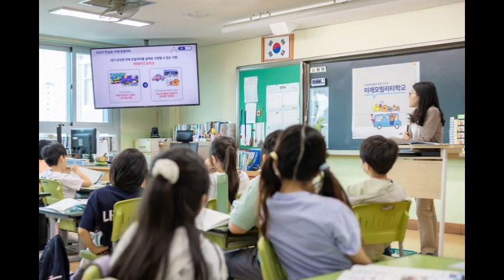‘미래모빌리티학교’ 모집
현대자동차가 ‘2024년 2학기 미래모빌리티학교’를 모집하며 미래 모빌리티 산업 인재 육성에 적극 나선다.

5월 29일(수)부터 6월 21일(금)까지 모집하는 ‘미래모빌리티학교’는 중학교 자유학기제* 특화 진로교육 프로그램과 초등학교 창의적 체험활동으로 청소년들이 미래 모빌리티에 대한 시야를 넓히고 진로를 탐색하는데 도움을 주기 위한 수업으로 구성된다.

*자유학기제: 중학교 1학년 1학기, 1학년 2학기, 2학년 1학기 중 한 학기를 선택해 해당 학기 동안 진로 탐색 등 다양한 체험 활동과 토론·실험·실습 등이 가능하도록 교육 과정을 운영하는 제도

2016년 민간기업 최초로 교육부와 업무협약을 체결하고 개발한 미래모빌리티학교는 2024년 1학기까지 2,355개 국내 초ㆍ중등학교 및 해외 학교, 약 95,600명의 학생을 대상으로 운영되어 왔으며, 모빌리티 산업 발전 과정, 자율주행ㆍ로보틱스 등 혁신적 모빌리티 기술이 열어갈 미래를 몸소 체험할 수 있는 학생 주도 활동형 프로그램으로 교육계로부터 꾸준히 호평을 받고 있다.

미래모빌리티학교는 클린 모빌리티와 지속가능성을 주제로 차세대 모빌리티 솔루션 및 디바이스 기술을 소개하며, 모빌리티 업사이클링ㆍ자율주행 체험 키트(Kit) 등 교육 보조 재료를 제공해 성장세대들이 몰입감 있게 수업에 참여할 수 있도록 지원한다.

또한, 과학ㆍ환경 등 기존 교과목과의 연계를 통해 학생들의 수업 성취도를 높일 수 있도록 참여 학교 소속 교사가 직접 수업을 진행하며 모빌리티 분야에 대한 교사 역량 향상을 위해 온라인 연수, 지도 참고서 등도 제공한다.

농어촌 지역ㆍ특성화 학교의 참여 기회를 높이기 위해 선발 시 별도 심사를 진행해 미래 모빌리티 산업을 이끌어갈 청소년들에게 균등한 교육 기회를 제공할 계획이다.

수업은 중학생 대상 정규 및 단기 프로그램과 초등학교 4-6학년 대상의 초등 프로그램으로 되어 있다.

중등 정규 프로그램은 ▲'클린 모빌리티로 누리는 스마트시티 라이프'를 주제로 진행되며, 중등 단기 프로그램은 ▲'인간 중심 미래 스마트 시티', 초등 프로그램은 ▲'미래 모빌리티가 만드는 지속 가능한 일상'을 주제로 진행된다.

현대차는 국내에서 교육 프로그램을 운영하며 쌓은 신뢰와 노하우를 바탕으로 2023년부터는 유네스코(UNESCO) 아시아태평양 국제이해교육원(APCEIU)과 협력해 인도네시아ㆍ말레이시아ㆍ태국 등 아세안 국가들과의 교육교류 활성화에도 나섰다. 각 국가에 파견되는 국내 교사들에게 미래모빌리티 프로그램을 지원하고 친환경 모빌리티ㆍ스마트시티 등 주제별 교육 콘텐츠를 제공한다. 향후 아시아 권역 국가들과의 교육교류를 지속 확대해 나갈 방침이다.

2024년 미래모빌리티학교 참여를 희망하는 학교는 5월 29일(수)부터 6월 21일(금)까지 신청할 수 있으며, 자세한 사항은 네이버에서 ‘미래모빌리티학교’ 검색을 통해 확인할 수 있다.

현대차 관계자는 “미래모빌리티학교 수업은 성장세대들에게 차세대 모빌리티 산업에 대한 이해를 바탕으로 진로를 탐색할 수 있는 기회가 될 것이다”며, “앞으로도 미래세대와 함께 하는 교육 프로그램을 다각화해 모빌리티 산업에 대한 지속적인 관심을 유도하고, 그들과 함께 더 나은 미래를 만들어 갈 수 있는 동력을 얻어갈 것”이라고 강조했다.